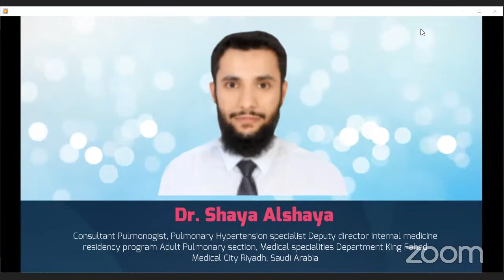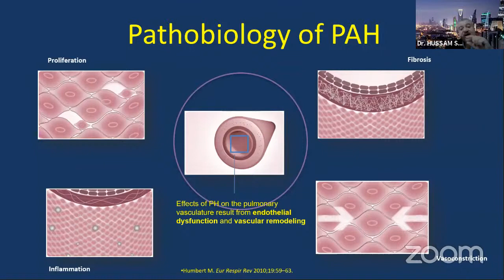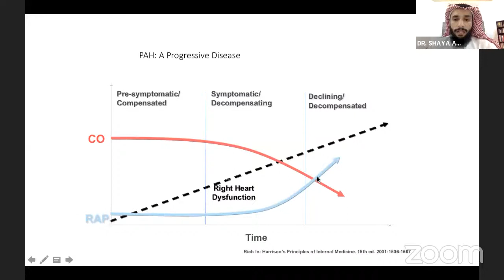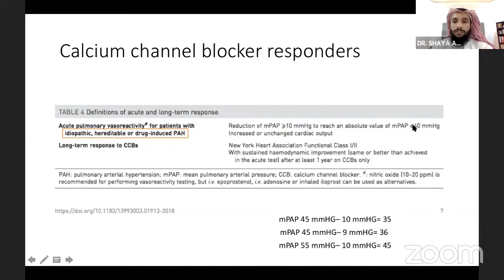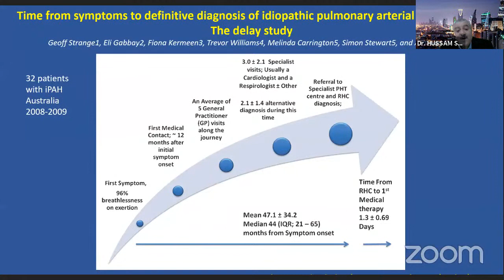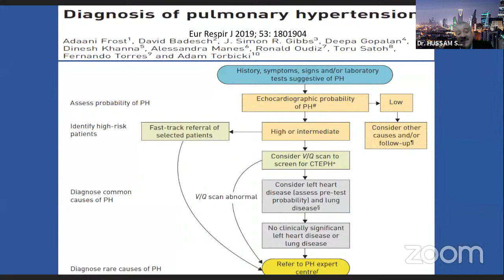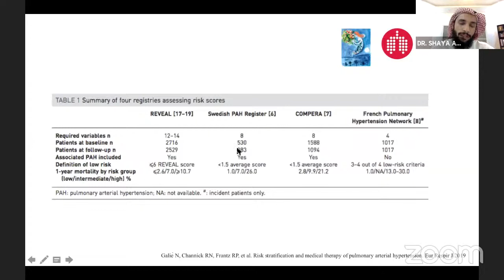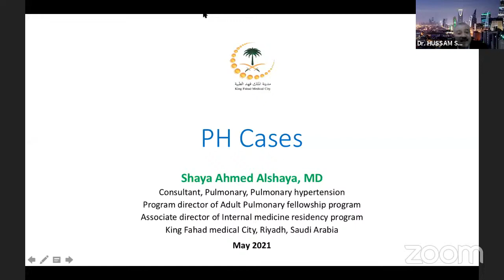Pulmonary Hypertension Awareness